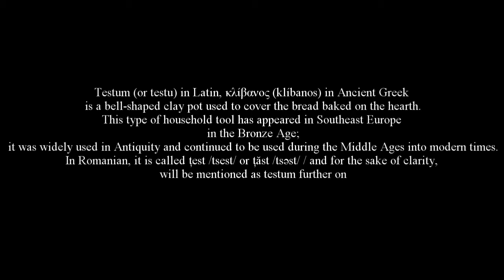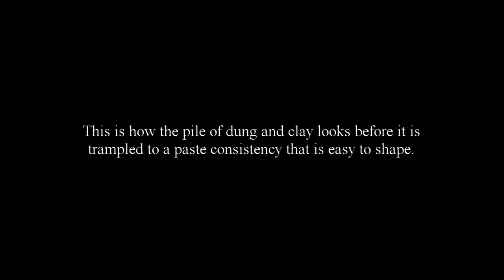Testum in the 21st Century - 14-minutes documentary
Testum in the 21st Century - Visiting George Dumitru, one of the few Romanian manufacturers that use traditional testum-making methods
Interview location: Buftea, Ilfov County, Romania
Interview date: July 24, 2021
Testum (or testu) in Latin, κλίβανος (klíbanos) in Ancient Greek is a bell-shaped clay pot used to cover the bread baked on the hearth. This type of household tool appeared in Southeast Europe in the Bronze Age; it was widely used in Antiquity and continued to be used during the Middle Ages into modern times. In Romanian, it is called țest /tsest/ or țăst /tsəst/ and for the sake of clarity, will be mentioned as testum further on.